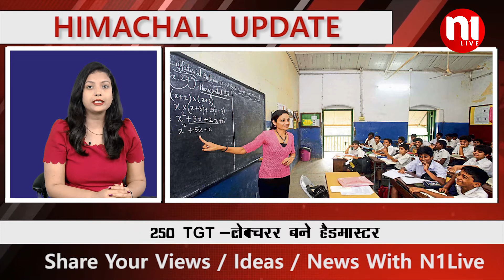HIMACHAL UPDATE - TOP 10 NEWS | N1Live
N1 Live